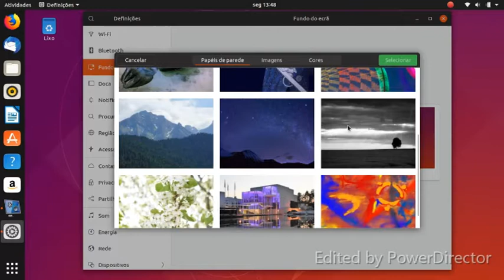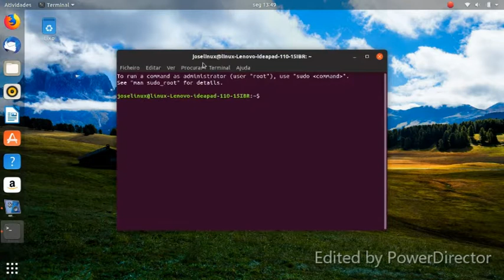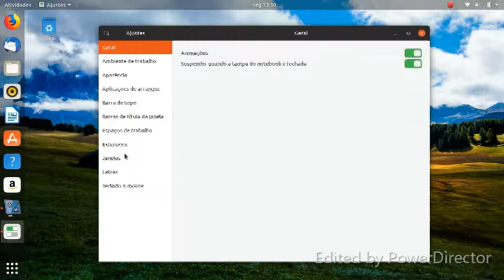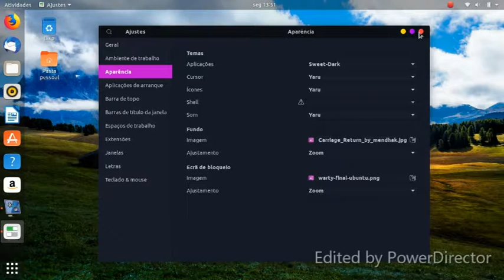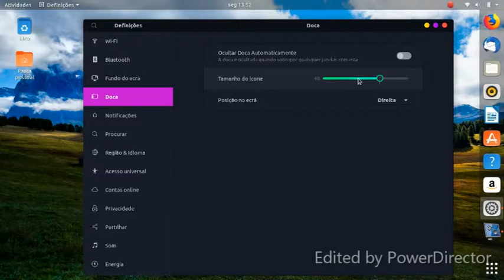ubuntu-18.10-desktop-amd64 review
linux